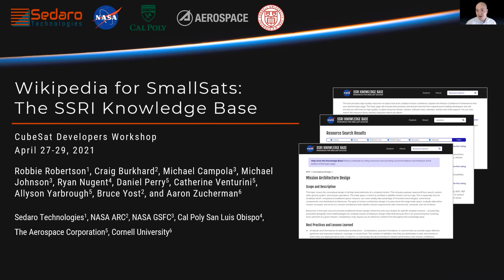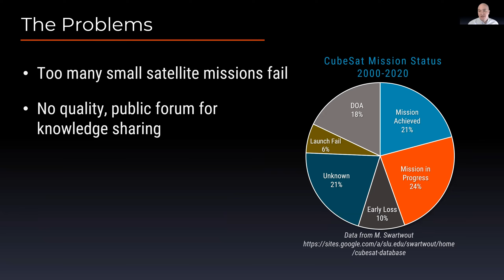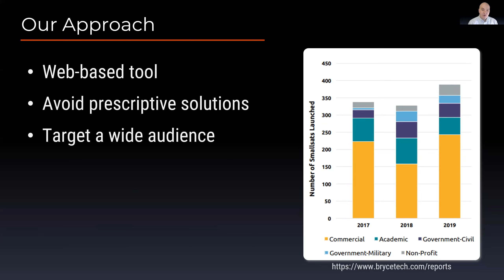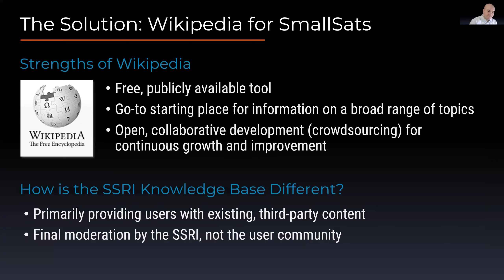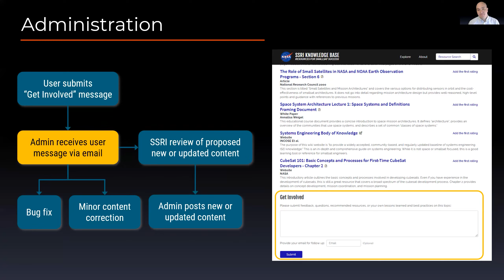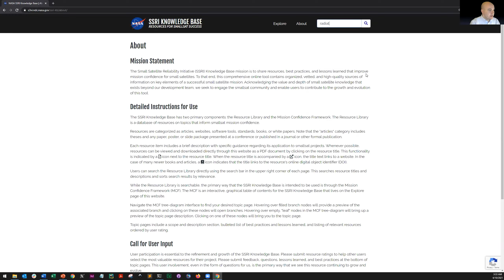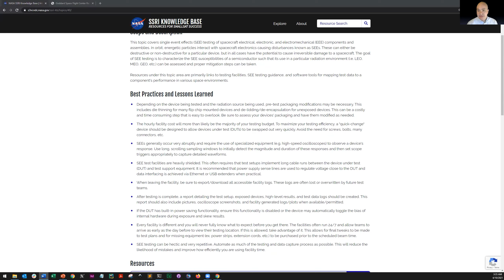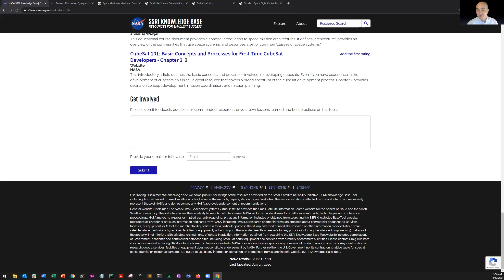Wikipedia for SmallSats: The SSRI Knowledge Base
Robbie Robertson, Michael Johnson, Catherine Venturini, Bruce Yost, Craig Burkhard, Allyson Yarbrough, Michael Campola, Ryan Nugent, Daniel Perry, Aaron Zucherman | Sedaro Technologies LLC.

Presented for the 2021 CubeSat Developers Workshop | Trends, Databases, and Standards track